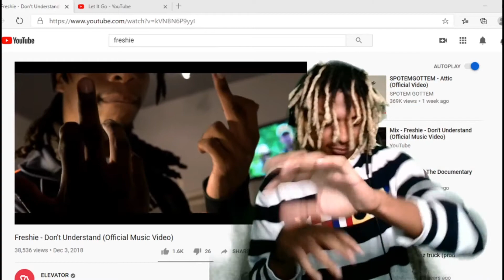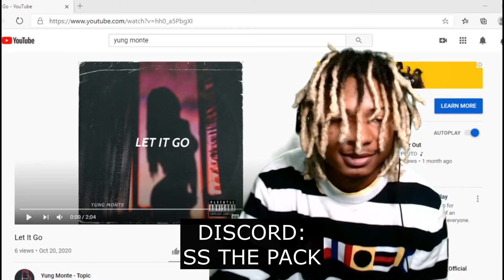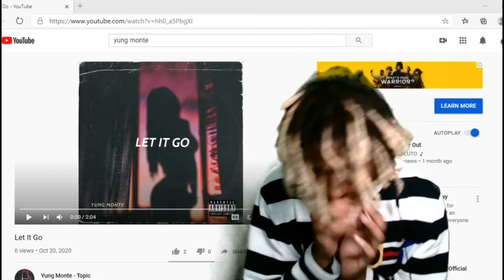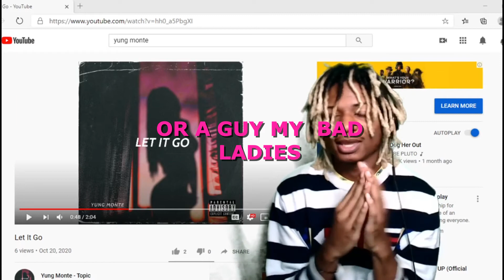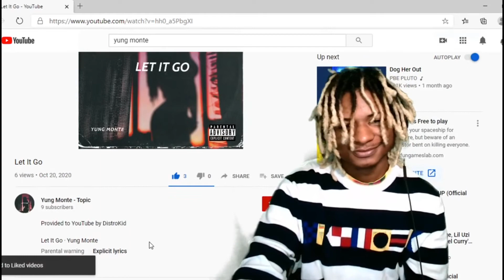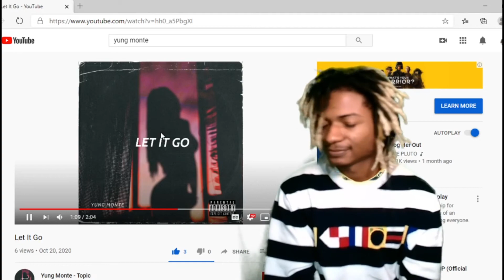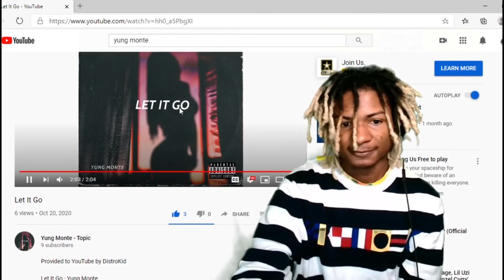MEET YUNG MONTE THE MOST SLEPT ON ARTIST IN MY AREA! (DLAV REACTS)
THIS WILL BE MY LAST REACTION TO MUSIC ANYTHING AFTER WAS ALREADY RECORDED AS I TRY TO BRANCH MYSELF OUT. I SEE A BIGGER PURPOSE. THANK YOU FOR ANY SUPPORT. ENJOY+

SSMAFIA.

FOLLOW SS ON INSTAGRAM @DOUBLESSTHEPACK